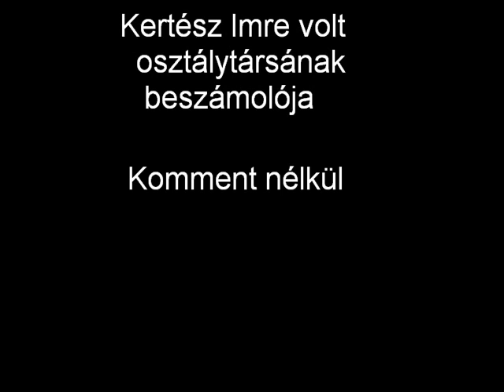Kertész Imre régi ismerőse mesél egy kicsit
Ez olyan mindenki döntse el maga típus. Mivel nem láttam fent,gondoltam megosztom a youtube közösségével.Mást nem is írnék,mert én nekem már nincsen szinte semmi vágyam. ;)